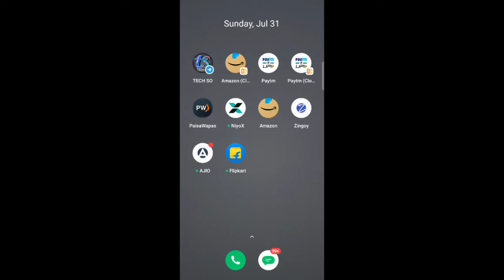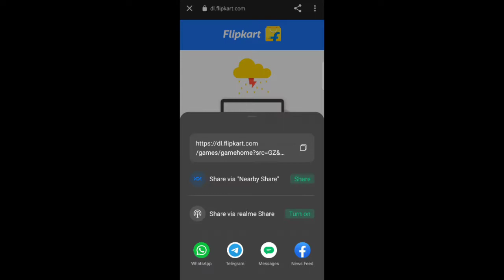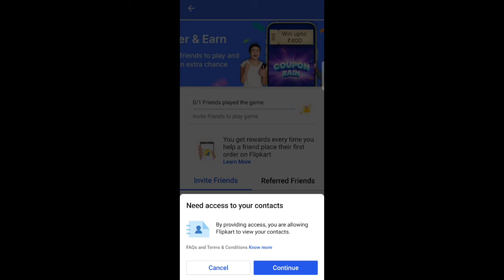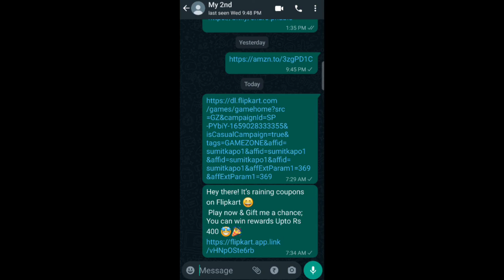Flipkart Coupon Rain Game Tricks to get 100% Coupons | How to Open Link in app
About Video:- Namaskar Dosto iss Video me Maine Bataya Hai Ki aap Flipkart Coupon Rain Game tips and tricks

Please Watch our Previous Videos:-

Keep Supporting
And
Keep loving. Love you Guys